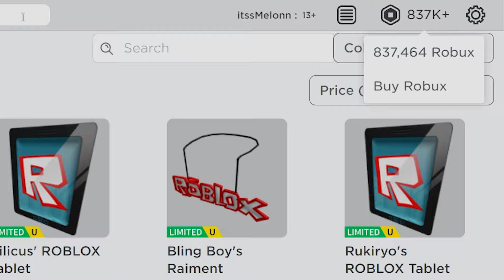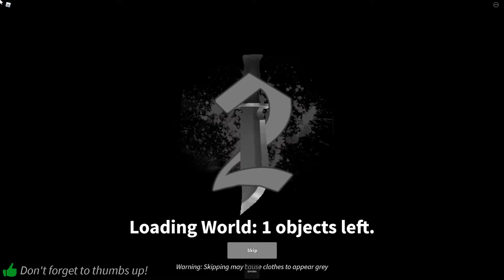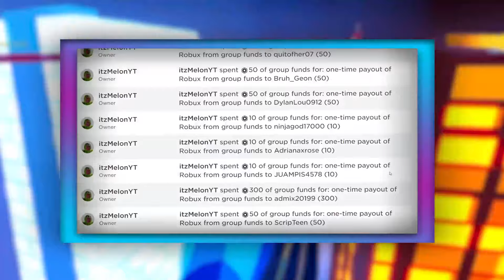Murder Mystery 2 (FEBRUARY) CODES *UPDATE!* ALL NEW ROBLOX Murder Mystery 2 CODES!